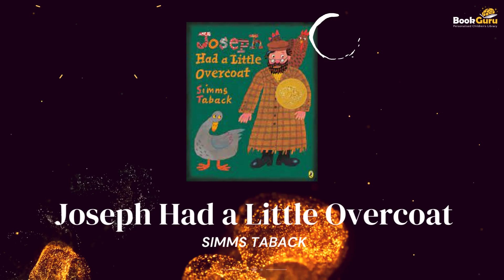Award Winning Books for 6 Year Olds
Got a six-year-old and looking for suggestions on what to add next to their reading list? You can start right here with our recommendations of award-winning story books that are perfect for this age group. Only those books made it to the list that have stood the test of time, the scrutiny of the best juries and of course, the unanimous approval of our young readers.